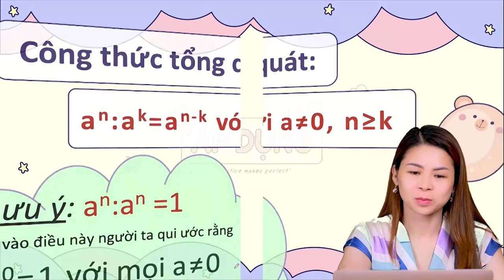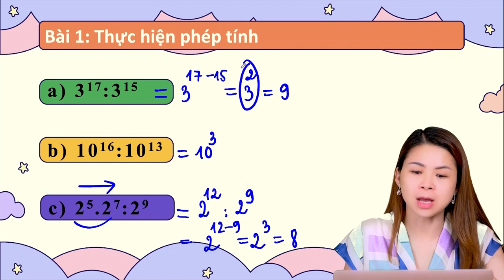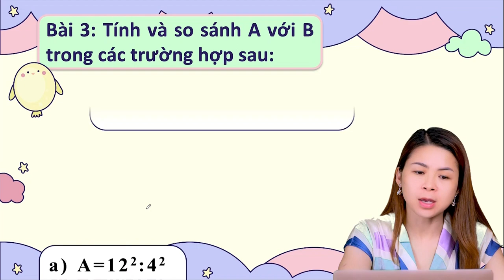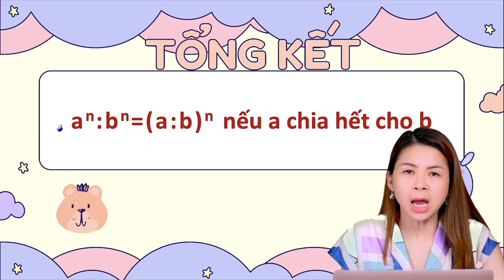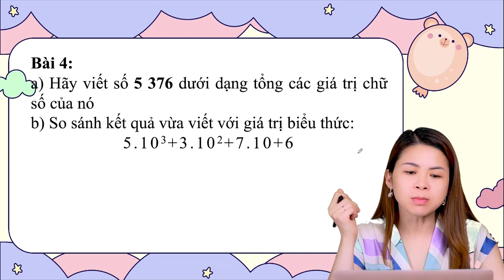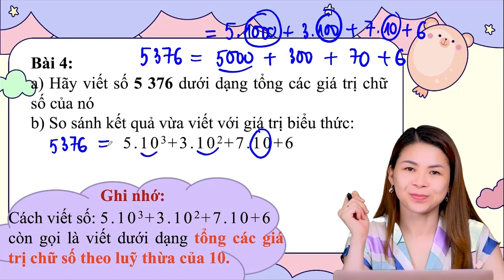Bài tập LŨY THỪA p2| Toán Cô Hiền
► Các chuyên đề ôn thi học kỳ các lớp 2-9